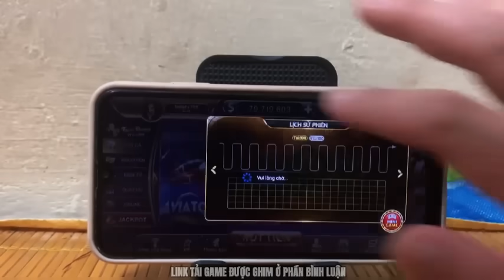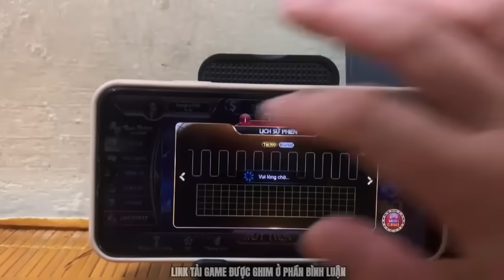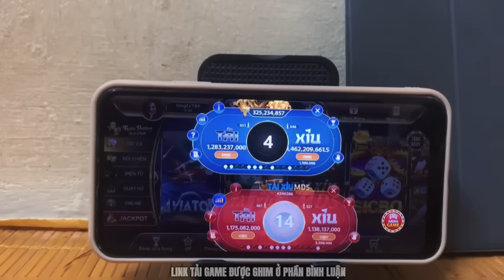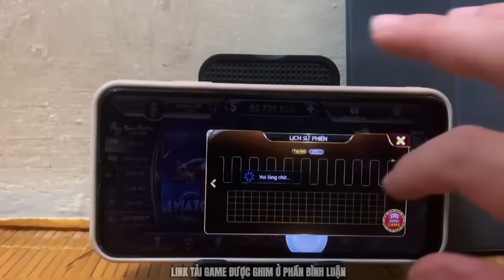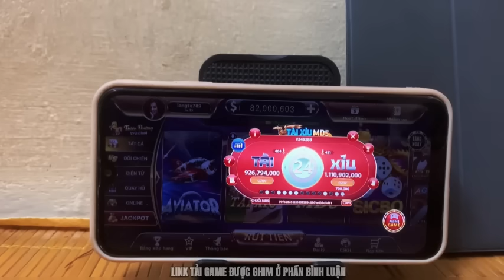Win79 | Chia Sẻ Công Thức Bắt Cầu Tài Xỉu Win79 Kingfun Bay789 Theo Xí Ngầu 1 - 2 Bao Húp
Win79 là một nền tảng trò chơi đổi thưởng trực tuyến khá phổ biến ở Việt Nam, chuyên cung cấp các tựa game bài, slot game, và các mini game đổi thưởng khác nhau. Win79 thu hút người chơi nhờ vào giao diện thân thiện, các chương trình khuyến mãi hấp dẫn và chính sách đổi thưởng tiện lợi. Dưới đây là một số điểm nổi bật của nền tảng này: Cung cấp các trò chơi quen thuộc như tiến lên, phỏm, mậu binh, poker, tài xỉu, baccarat và nhiều loại khác. Ngoài game bài và slot, Win79 còn cung cấp các mini game phổ biến như bầu cua, xóc đĩa, tài xỉu, phù hợp với người chơi thích sự giải trí nhanh chóng và đơn giản. Đội ngũ hỗ trợ khách hàng 24/7, luôn sẵn sàng giải đáp các thắc mắc qua các kênh như chat trực tiếp, email, và hotline. Nếu bạn muốn biết thêm về cách tham gia hoặc cần thêm thông tin về các chương trình khuyến mãi, mình luôn sẵn sàng hỗ trợ!

Sự kiện win79: Các sự kiện đặc biệt được tổ chức bởi Filmi Collection.
© Bản quyền thuộc về kênh: Filmi Collection